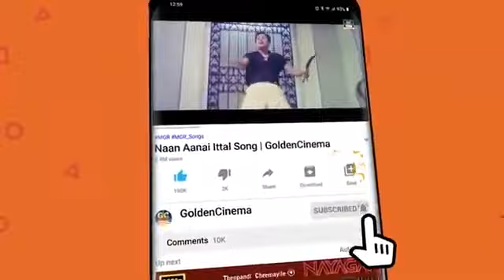இரவில் கேட்கும் TMS பாடிய சோக பாடல்கள் | T.M.Soundarajan Padiya Soga Padalgal | TMS Sad Songs | HD